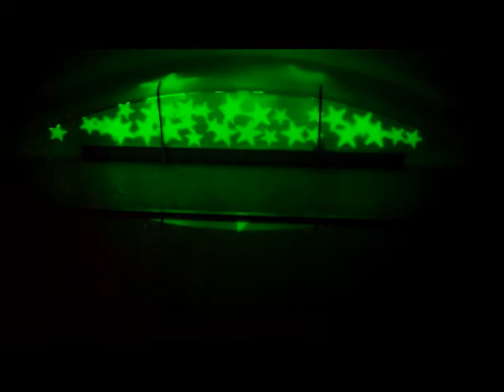LightSpeed Time Travel